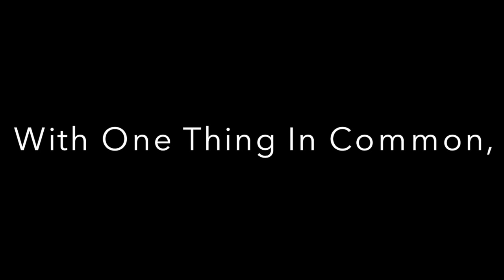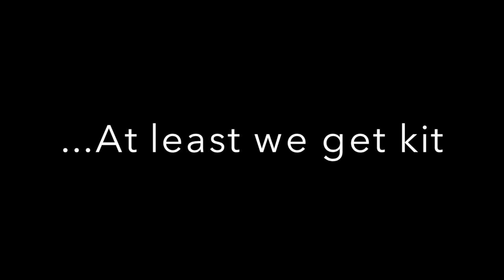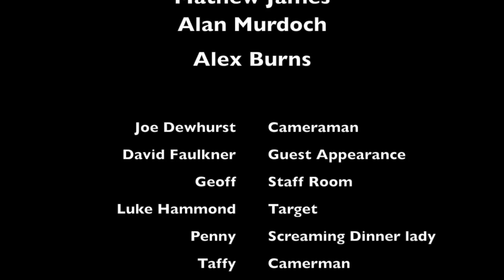"A Day in The Life of an Intern at Millfield"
Staff skit video for this years Xmas party.